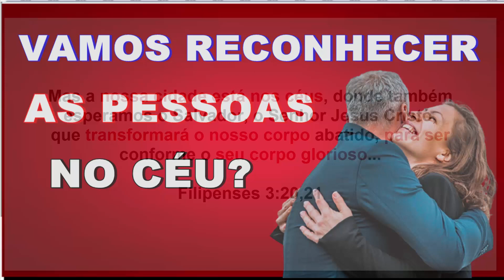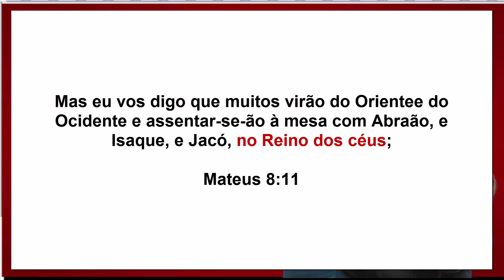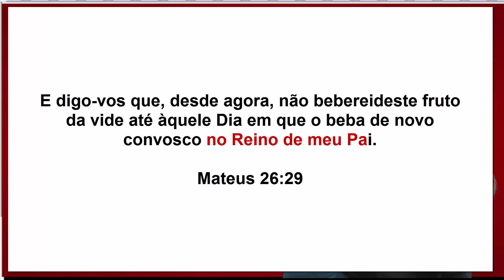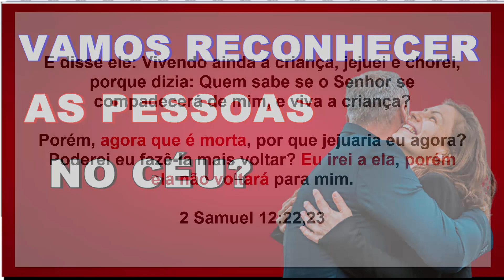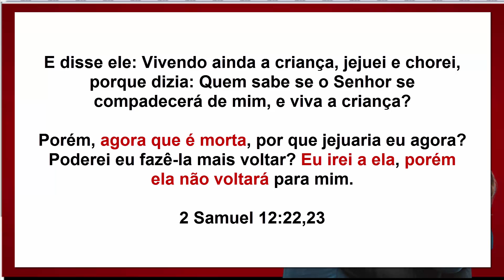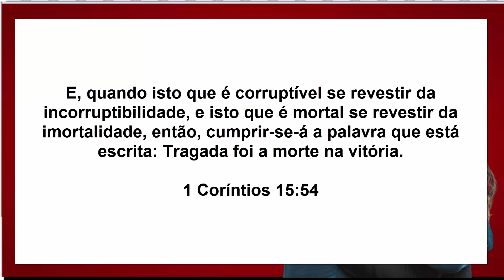NO CÉU, vamos reconhecer AS PESSOAS? Como seremos na ETERNIDADE?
Teremos a mesma IDENTIDADE NO CÉU? Seremos nós mesmos? A bíblia diz que vamos reconhecer nossos familiares? Vamos ver o que diz a bíblia.